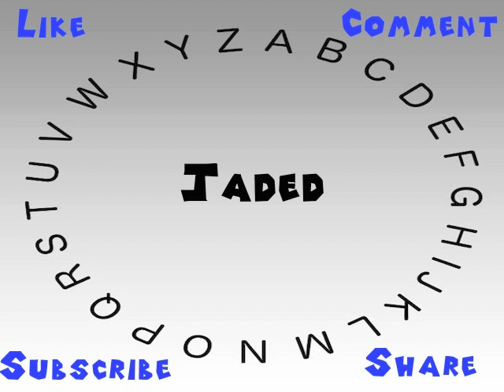How to Say or Pronounce Jaded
This video shows you how to say or pronounce Jaded.

How would you say Jaded?